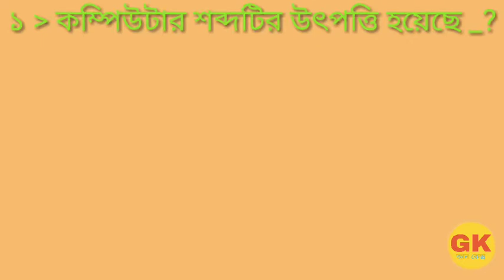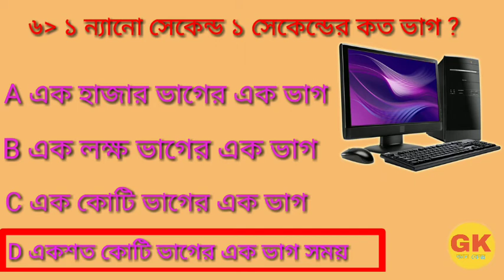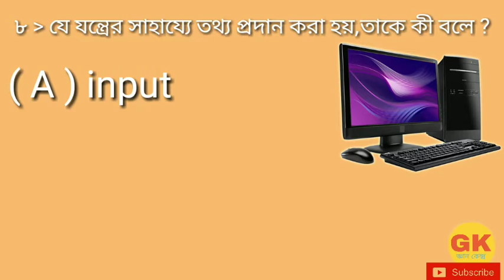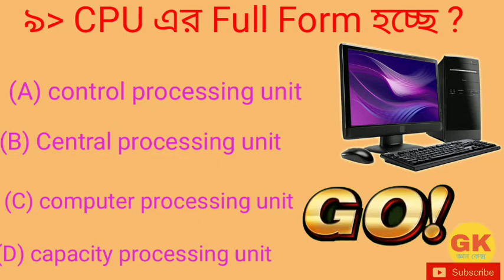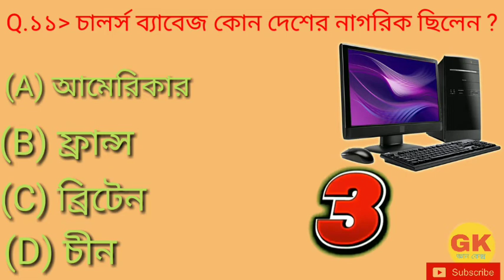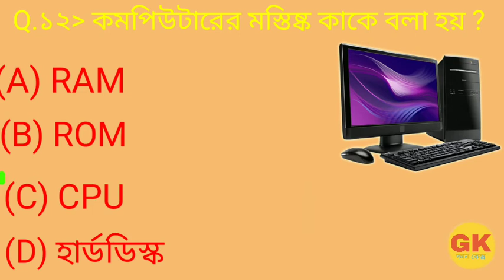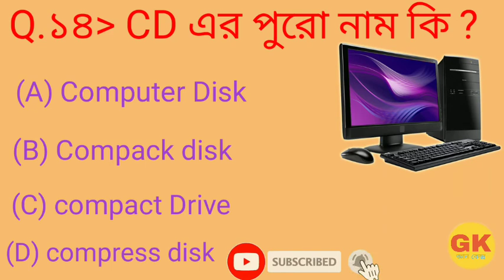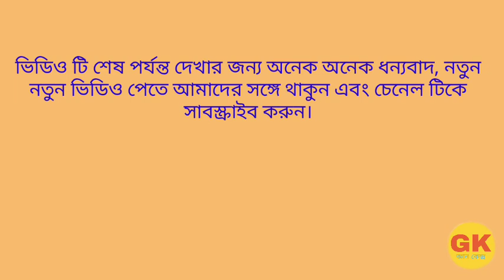কমপিউটারের মস্তিষ্ক কাকে বলা হয়। computer mostik kake bola hoi.gk questions and answers Bengali2022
° এই ভিডিওতে কম্পিউটার নিয়ে কিছু প্রশ্নোত্তর দেওয়া হয়েছে,তাই আপনাদের ভিডিও টি শেষ পর্যন্ত দেখার অনুরোধ রয়লো, ভিডিও টি ভালো লাগলে সাবস্ক্রাইব করবেন এবং ভিডিও টিতে কিছু ভুল হলে কমেন্ট বক্সে কমেন্ট করবেন,যাতে আমরা সেই ভুল সংশোধন করতে পারি।

GK Gyan Kendra,gk knowledge, gk quiz, gk questions and answers,gk questions and answers Bengali, gk,gk Bangla,